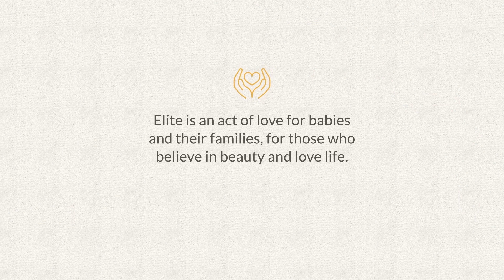Gondola Navetta Elite Peg-Pérego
Gondola Navetta Elite marki Peg-Pérego to bezpieczeństwo i komfort podróży dla maluszka oraz przyjemność obsługi dla rodzica.